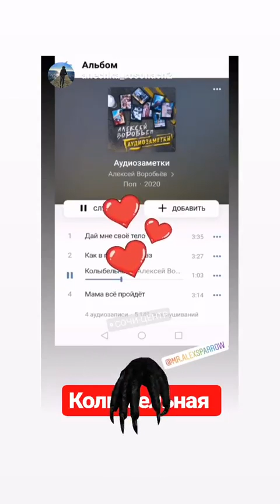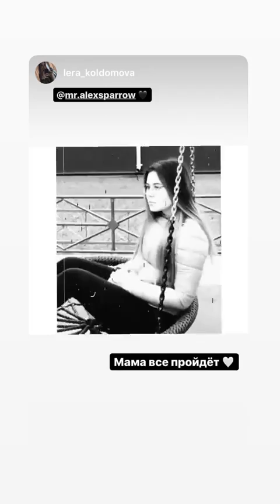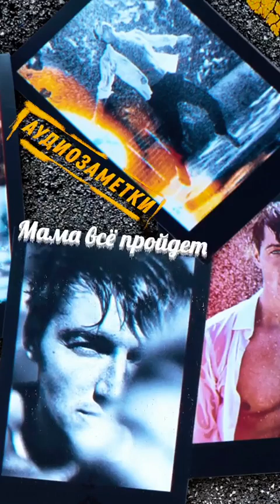Best stories Алексей Воробьев-🅐🅛🅔🅧 🅢🅟🅐🅡🅡🅞🅦. (@mr.alexsparrow) daily selection 🔥 3/6/2020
🔥 TOP instagram stories of Алексей Воробьев-🅐🅛🅔🅧 🅢🅟🅐🅡🅡🅞🅦. (@mr.alexsparrow).